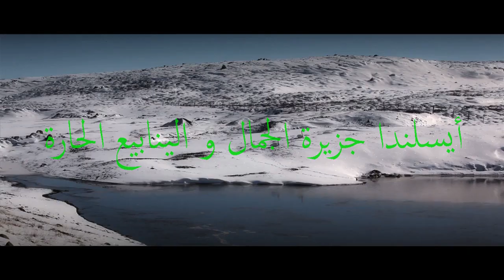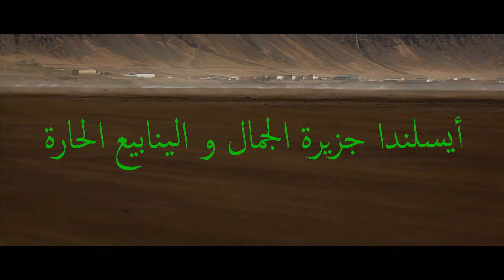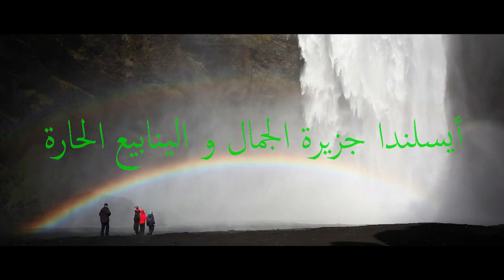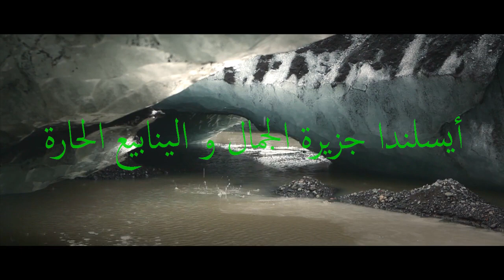روائع بلاد أيسلندا الجمال و الحكمة و الينابيع الحارة...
ايسلندا دولة  رائعة جميلة  فتانة..مشكلتها فقط  في ان عدد  سكانها  قليل...لي يحب يروح يتفظل.